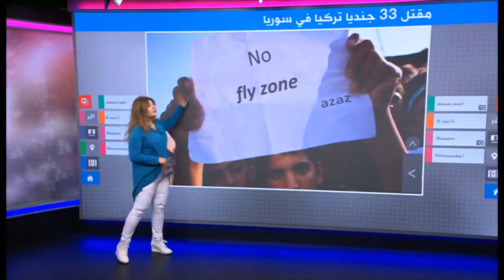كيف رد اردوغان على مقتل 40 جنديا تركيا في إدلب السورية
اردوغان و تبون,
اردوغان يهدد الجزائر,
اردوغان يزور الجزائر,
اردوغان يهدد حفتر,
اردوغان يرد على ماكرون,
اردوغان يدخل ليبيا,
اردوغان يتلو القران,
اردوغان يتكلم عربي,
اردوغان يزور بوتفليقة,
اردوغان وحفتر,
اردوغان وترامب,
اردوغان والسيسي,
اردوغان وسوريا,
اردوغان وقيس سعيد,
واردوغان,
السيسي واردوغان,
قيس سعيد واردوغان,
السيسي واردوغان اليوم,
ترامب واردوغان,
بوراك واردوغان,
تبون واردوغان,
مراد علمدار واردوغان,
بشار الاسد واردوغان,
ارطغرل واردوغان,
اردوغان هو السفياني,
اردوغان هرتزل,
اردوغان هو المهدي,
اردوغان هل هو دكتاتور,
اردوغان هيبة,
اردوغان هؤلاء اهل بغداد,
اردوغان هولاكو,
اردوغان هناك من ينتظرنا,
اردوغان هولندا,
اردوغان هل هو مسلم,
اردوغان نتنياهو,
اردوغان ناتو,
اردوغان نهضة,
اردوغان نحن احفاد اتاتورك,
اردوغان نشيد,
اردوغان نيوزيلندا,
اردوغان نقيب المحامين,
اردوغان نبع السلام,
اردوغان نجحنا في صنع عبيد,
اردوغان ماكرون,
اردوغان ماهر زين,
اردوغان مع تبون,
اردوغان مع مراد علمدار,
اردوغان ماسوني,
اردوغان مباشر,
اردوغان مترجم,
اردوغان مع ارطغرل,
اردوغان من هو,
اردوغان للجزائر,
اردوغان لا يمكن تطبيق احكام الاسلام,
اردوغان ليبيا ارث,
اردوغان لماكرون,
اردوغان لا تحزن,
اردوغان اليوم,
اردوغان لدينا مليون تركي في ليبيا,
اردوغان للسيسي انت قاتل,
اردوغان ليلة الانقلاب,
اغاني ل اردوغان,
عدو قولو ل اردوغان,
قولو ل اردوغان,
السيسي لاردوغان,
حالات لأردوغان,
كلمة السيسى لأردوغان,
اخر خطاب لأردوغان,
زيارة اردوغان لتونس,
اردوغان كلام,
اردوغان كلمات,
اردوغان كلام مؤثر,
اردوغان كرة القدم,
اردوغان كرتون,
أردوغان كوري كه ري,
اردوغان كردي,
اردوغان كوالالمبور,
اردوغان كوزال,
اردوغان كردستان,
اردوغان قيس سعيد,
اردوغان قران,
اردوغان قديما,
اردوغان قدس,
اردوغان قطر,
اردوغان قديم,
اردوغان قيس,
اردوغان قصة حياته,
اردوغان قصة مؤثرة,
اردوغان قيامة ارطغرل,
اردوغان في برلين,
اردوغان في مكة,
اردوغان في تونس رائحة الدخان,
اردوغان في الجزائر اليوم,
اردوغان في تركيا,
اردوغان فلسطين,
اردوغان في مصر,
كلمه اردوغان في برلين,
اردوغان غاضب,
اردوغان غازات,
اردوغان غواصة,
اردوغان غزة,
اردوغان اغنية,
اغنية اردوغان,
خطاب اردوغان غير مترجم,
غضب اردوغان,
وجدي غنيم اردوغان,
اردوغان علماني,
اردوغان عن فلسطين,
اردوغان عن صفقة القرن,
اردوغان عند بوراك,
أردوغان عن ليبيا,
اردوغان عاجل,
اردوغان عن اتاتورك,
اردوغان عثمان,
اردوغان عن الصين,
رد السيسي ع اردوغان,
اغاني ع اردوغان,
اغنيه ع اردوغان,
رد مصر على اردوغان,
رد اردوغان ع صفقه القرن,
رد اردوغان ع الصين,
ظالم كيجلار اردوغان,
ظهور اردوغان بعد الانقلاب,
ظلم اردوغان,
في ظلال اردوغان,
اردوغان طفل,
اردوغان طلع البدر علينا,
اردوغان طفلة,
اردوغان طفل فلسطيني,
تميم يهدي اردوغان طائرة,
رجب طيب اردوغان,
رجب طيب اردوغان اغنية,
رجب طيب اردوغان يقرا القران,
طيب اردوغان,
اردوغان ضد الجزائر,
اردوغان ضد فرنسا,
اردوغان ضد حفتر,
اردوغان ضد صفقة القرن,
أردوغان ضد ترامب,
اردوغان ضد بشار الاسد,
اردوغان ضد نتنياهو,
اردوغان ضد امريكا,
اردوغان ضد بيريز,
اردوغان ضد الصين,
اردوغان صفقة القرن,
اردوغان صهيوني,
اردوغان صابر مشهور,
اردوغان صغير,
اردوغان صوفي,
اردوغان صانع نهضة,
اردوغان صلاة الجمعة,
اردوغان صدام حسين,
اردوغان صلاة التراويح,
اردوغان صدام,
اردوغان شارون,
اردوغان شيعي,
اردوغان شمعون بيريز,
اردوغان شيلات,
اردوغان شلح جيشه,
اردوغان شعر,
اردوغان شيلة,
اردوغان شطف بن زايد,
اردوغان شعر عن الرسول,
اردوغان سقوط القناع,
اردوغان سيسي,
اردوغان سيارة تركية,
اردوغان سلمان,
اردوغان سيارة,
اردوغان ساركوزي,
اردوغان سيرة ذاتية,
اردوغان سني او شيعي,
اردوغان سوريا,
اردوغان سليماني,
اردوغان زعيم,
اردوغان زلزال,
اردوغان زعيم الامة,
اردوغان زاخوي,
اردوغان زيارة تونس,
‏اردوغان زاخو لي,
ماهر زين اردوغان,
اردوغان رئيس تركيا,
اردوغان رائحة الدخان,
اردوغان ركوب الخيل,
اردوغان رابعة,
اردوغان روسيا,
اردوغان روحاني,
اردوغان رئيس بلدية اسطنبول,
اردوغان رجل المواقف,
اردوغان رجب طيب اردوغان,
اردوغان رائحة دخان,
اردوغان ذو الوجهين,
اردوغان في ذا فويس,
ذهب الليل اردوغان,
ذكاء اردوغان,
اردوغان و ذاكر نايك,
ذاكر نايك وأردوغان,
اردوغان ديكتاتور,
أردوغان دافوس,
اردوغان دخل ليبيا,
اردوغان داعش,
اردوغان داخل الكعبة,
اردوغان دعاء,
اردوغان دخان,
اردوغان ديك رومي,
اردوغان دحلان,
اردوغان داخل ليبيا,
اردوغان خطاب,
اردوغان خطابات,
اردوغان خاشقجي,
اردوغان خطاب مترجم,
اردوغان خريطة فلسطين,
اردوغان خيل,
اردوغان خليفة,
اردوغان خلع البالطو,
اردوغان خاشقجي مترجم,
اردوغان خطاب ناري,
اردوغان حفتر,
اردوغان حول ليبيا,
اردوغان حياته,
اردوغان حليب الحمير,
اردوغان حقيقة,
اردوغان حصان,
اردوغان حريم السلطان,
اردوغان حلب خط احمر,
اردوغان حالات واتس اب,
اردوغان حفيد العثمانيين,
اردوغان جديد,
اردوغان جيش,
اردوغان جحش,
اردوغان جسر,
اردوغان جدو,
اردوغان جامعة قطر,
اردوغان جيشك راعبهم,
اردوغان جامعة ام القرى,
اردوغان جائزة نوبل,
اردوغان جائزة الملك فيصل,
ثروة اردوغان,
اردوغان المساجد ثكناتنا,
ثروت الخرباوي اردوغان,
اردوغان تونس,
اردوغان تركيا,
اردوغان تصريح,
أردوغان ترامب,
اردوغان تلاوة,
اردوغان تواضع,
اردوغان تركيا دولة علمانية,
اردوغان تونس ليبيا,
اردوغان تميم,
اردوغان بالجزائر,
اردوغان بعد الانقلاب,
اردوغان بوتين,
اردوغان برلين,
اردوغان بوراك,
اردوغان بن سلمان,
اردوغان بشار الاسد,
اردوغان باسرائيل,
اردوغان باكستان,
اردوغان بث مباشر,
اردوغان الجزء الخامس,
اردوغان اسرائيل,
أردوغان اليوم في الجزائر,
اردوغان السيسي,
اردوغان اردوغان,
اردوغان الخبيث,
اردوغان انشودة,
أردوغان,
أردوغان ليبيا,
أردوغان في تونس,
أردوغان في ليبيا,
أردوغان وتبون,
أردوغان يهدد حفتر,
أردوغان وماكرون,
اردوغان 100 عام,